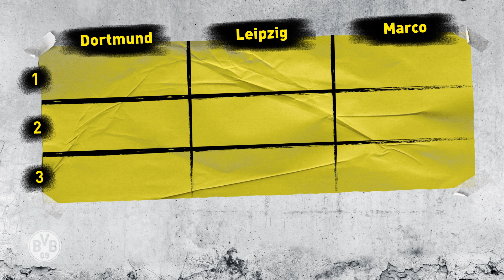"We want the cup!" | Matchday Magazine with Marco Reus | BVB - Leipzig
It's "Leipzig week" at Borussia Dortmund. Firstly in the Bundesliga, then in the Cup final. Marco Reus is Matchday Magazine's guest in the lead up to the games and talks to Nobby about the current mood in the BVB dressing room, the reasons why he likes to annoy his colleagues when celebrating a goal and, to finish off, he takes questions from some young journalists.